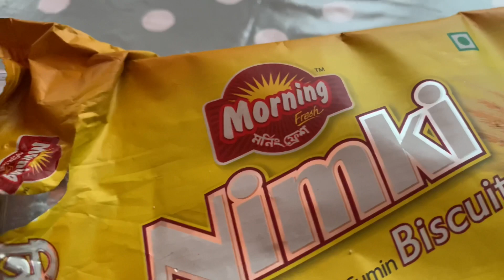ukbangladeshivlogger sylhetivlog dailyvlog DAILY VLOG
Hello and assalamu alaikum everyone, in this vlog I will be sharing my daily routine , cooking, school run, and afternoon time . Take care stay safe .